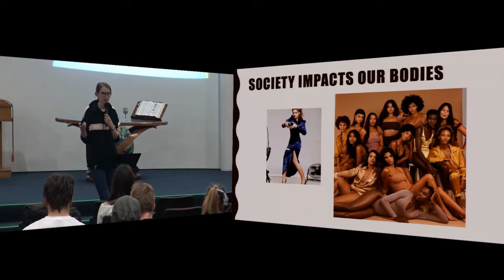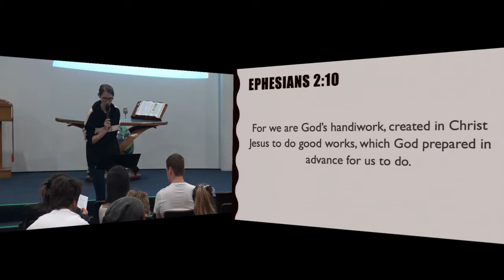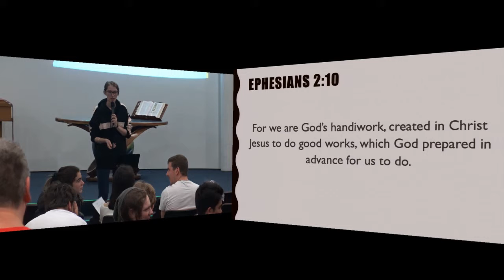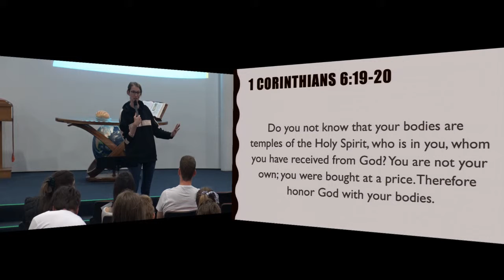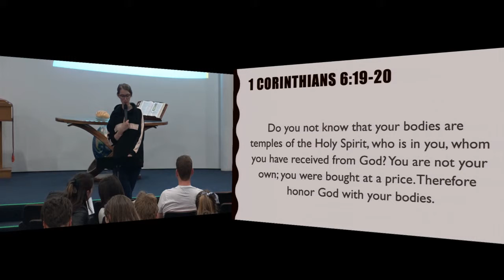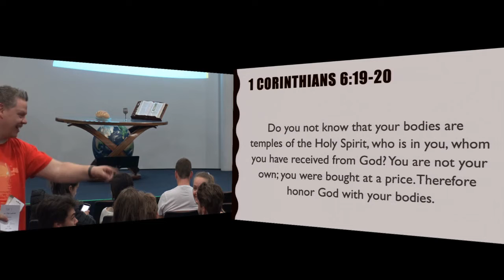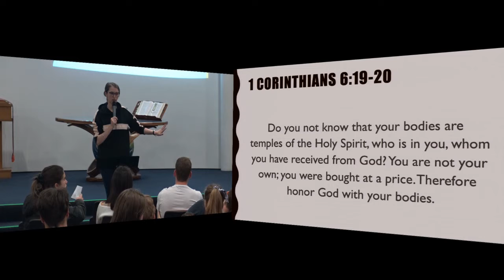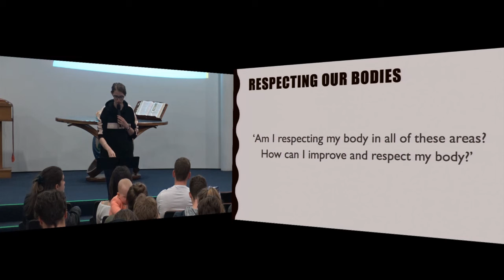Our Bodies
Liz Bolton talks about Loving and Respecting Our Bodies